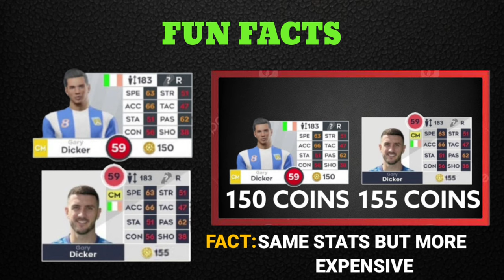15 FACTS YOU DON'T KNOW ABOUT DLS! | DREAM LEAGUE SOCCER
In today's video I showed you guys 15 FACTS you may not know about DREAM LEAGUE SOCCER 23 (DLS23) I hope you guys enjoyed the video and Subscribe to my channel please! :)